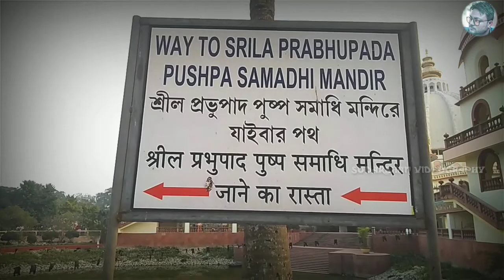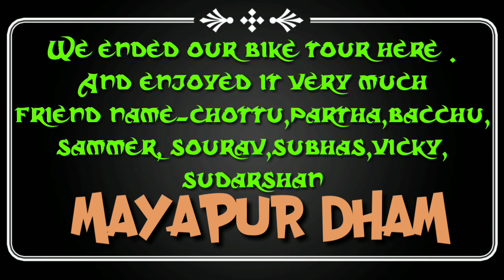Mayapur vlog #1 nabadwip and Mayapur dham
Come 2016 and Mayapur will feature on the must-visit list of tourists and devotees. If things go according to plans, the small town - the headquarter of the religious cult Iskcon - will boast the biggest Vedic temple of the world.
The temple with a height of 340 feet has been named Chandrodaya Mandir and in its completion will be a grand spectacle, bigger than the Hagia Sophia of Istanbul. The first phase of the temple is being built by Alfred Ford, the great grandson of the founder of the Ford Motor Company, Henry Ford.
Sources said construction is under way and the temple will be completed in 2016, the year Iskcon - the religious order founded by Srila Prabhupada - is set to celebrate its the 50th anniversary. The temple would have 6,750,00 square feet of covered area, of which Alfred Ford himself is building 4,250,00 square feet area. The remaining 2,500,00 square feet area would be built with subscriptions from the
 public for which an appeal was made on Monday. Each devotee can contribute towards the construction of just one square feet of the temple.